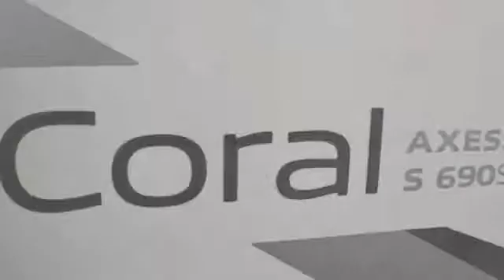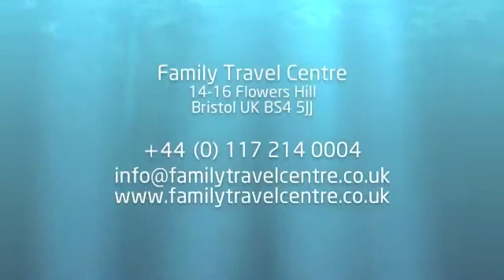Adria Coral Axess 690 SC 2015